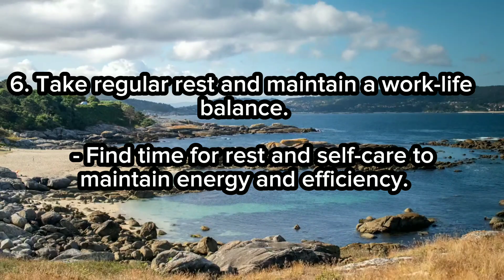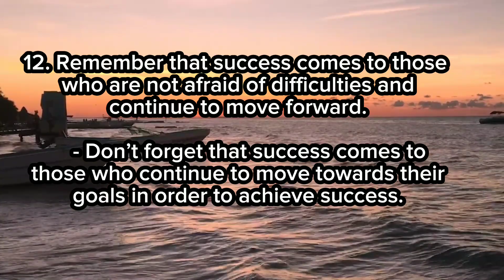12 rules for success.